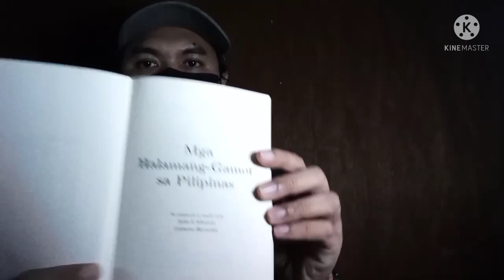Homemade Paracetamol | HERBAL MEDICINE (Eng Sub)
Ito ay mga HALAMANG GAMOT na nakakapag galing ng lagnat. Reduce your FEVER with this HERB. Practical faith healer.

Cold and Flu remedy at home.
LIHIM NA KARUNUNGAN
Karunungan lihim

PHILIPPINE ESOTERIC TEACHINGS AND CULTURE

Medicinal Herbs
Plants and Herbs